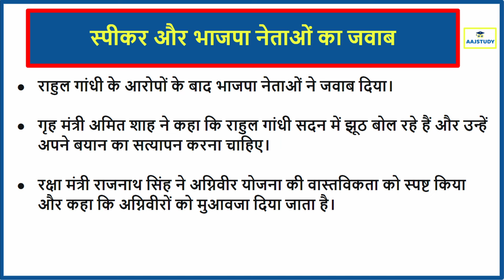Rahul Gandhi Lok Sabha Speech: राहुल ने बोला तो PM ने टोका- पूरे हिंदू समाज को हिंसक कहना गंभीर बात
राहुल गांधी के बयान पर सत्ता पक्ष के सदस्यों ने हंगामा शुरू कर दिया. पीएम मोदी अपनी चेयर पर उठकर खड़े हुए और इसे गंभीर बात बताया. पीएम मोदी ने कहा कि पूरे हिंदू समाज को हिंसक कहना गंभीर बात है. इस पर राहुल गांधी ने कहा कि पीएम मोदी और बीजेपी पूरा हिंदू समाज नहीं है. गृह मंत्री अमित शाह ने कहा कि विपक्ष के नेता ने जो कहा, उन्हें इसकी माफी मांगनी चाहिए. इस धर्म पर करोड़ों लोग गर्व से हिंदू कहते हैं. मैं उनको गुजारिश करता हूं कि इस्लाम में अभय मुद्रा पर एक बार वो इस्लामिक विद्वानों की राय वो ले लें.